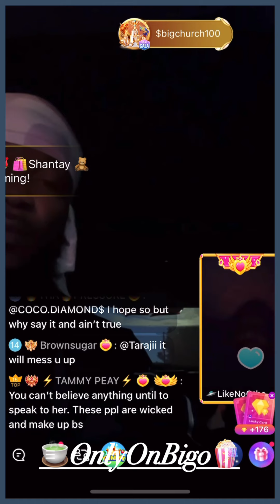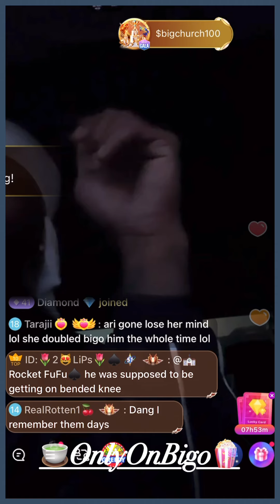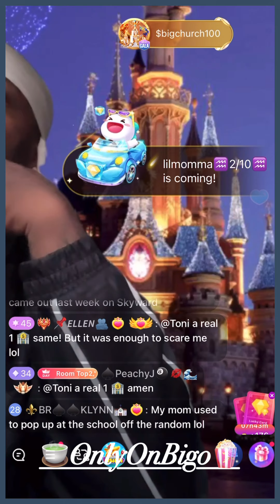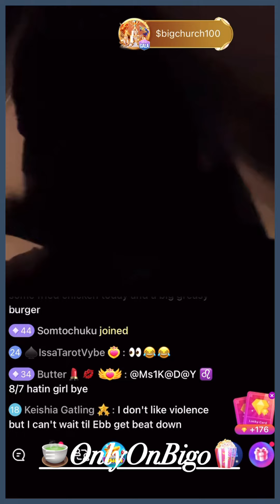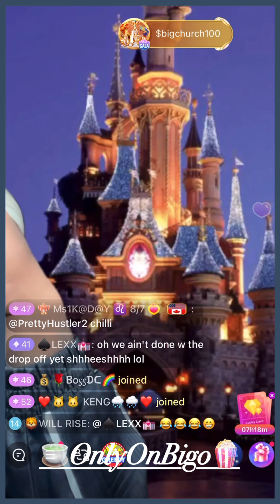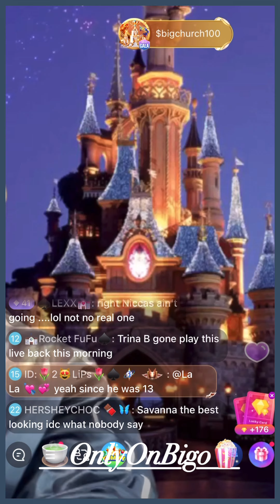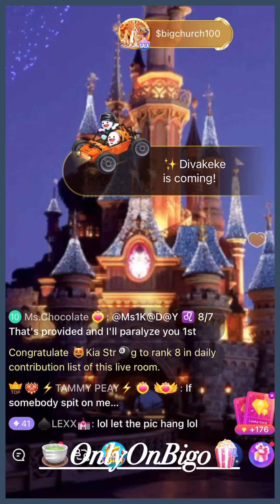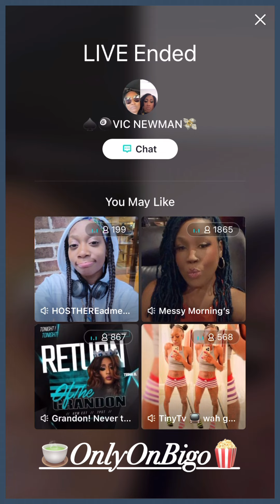PastorP Chops It Up With The ⛪ While He Drops His Kids Off @ School & More